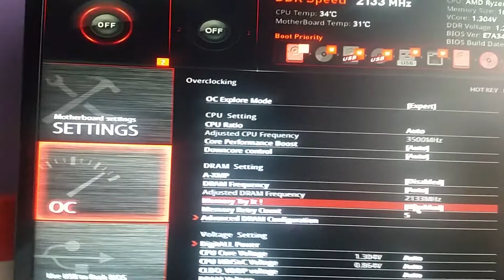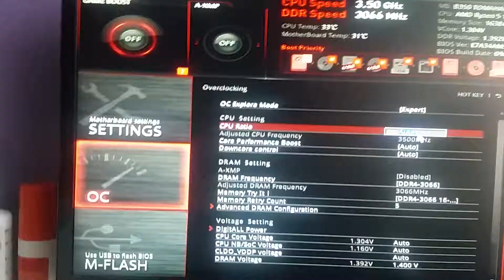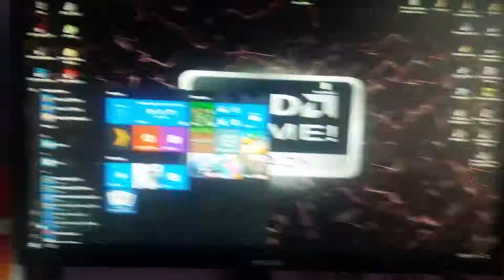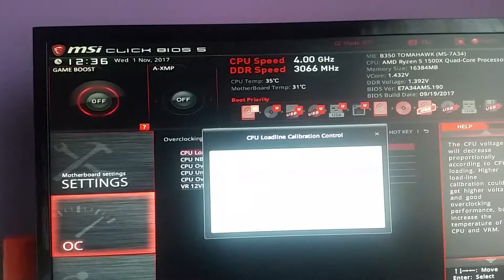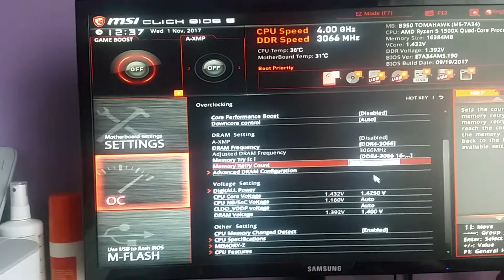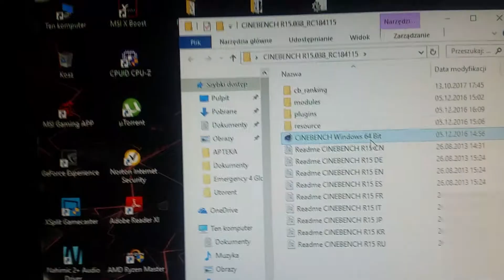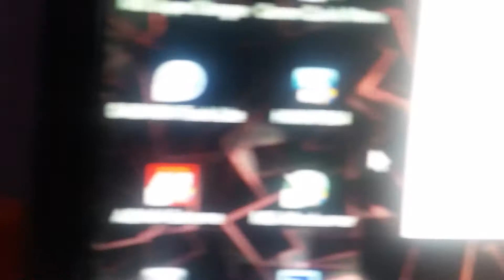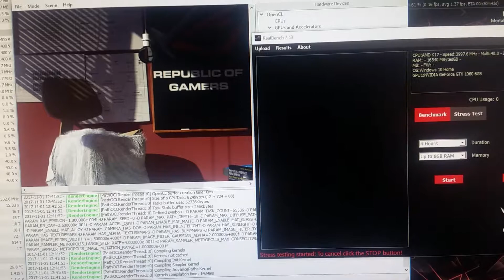Tutorial OC Ryzen + MSI Tomahawk